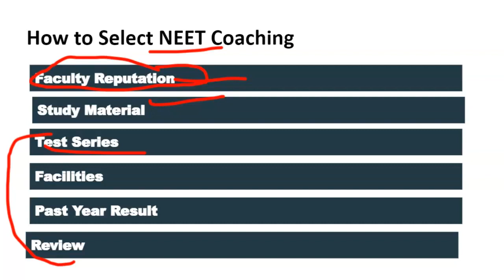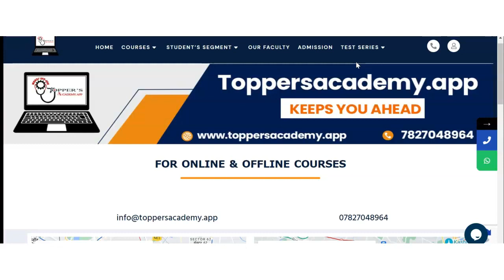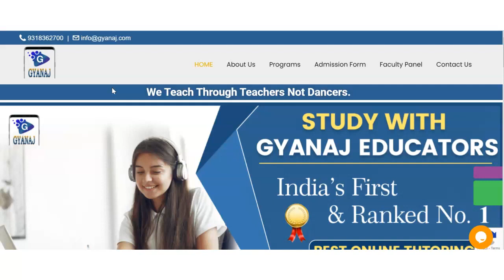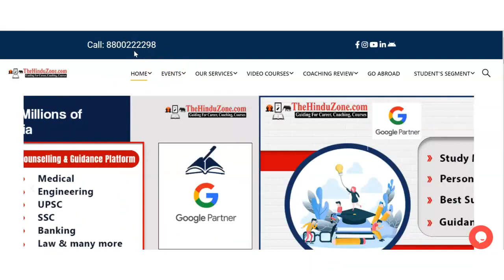Best NEET Coaching in Ramjibanpur | Top NEET Coaching in Ramjibanpur